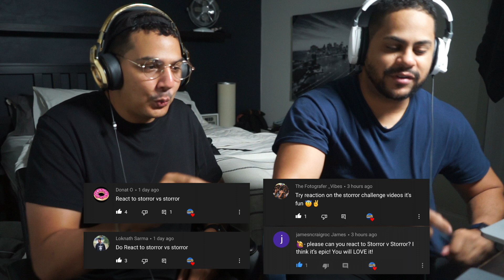STORROR vs STORROR Parkour Challenge Race - Brighton 🇬🇧 | REACTION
We appreciate all the love & support!!!